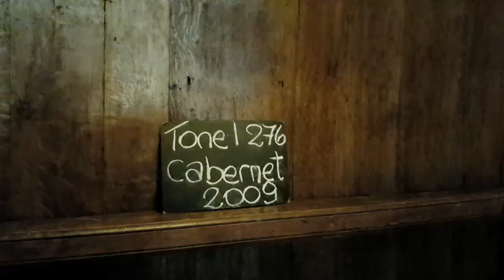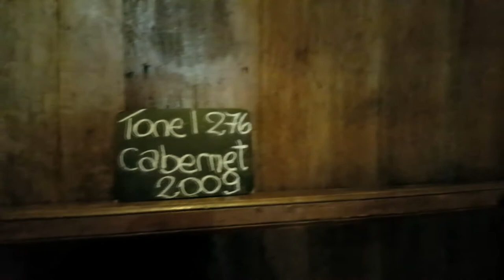Bodega Weinert explained, with winemaker Hubert Weber in Mendoza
*Come on a Wine & Food Tour with BKWine* --- Hubert Weber, winemaker and manager at Bodega y Cavas Weinert in Mendoza, talks about the winery and how he makes wine. About the very specific requirements he has from the malbec wines he creates and about the unique style of the Weinert wines. The Weinert wine estate in Mendoza, Argentina, is unusual for example in that they use very long ageing on oak casks, don't own any vineyards, release wines of older vintages to the market, sometimes very old. Huber Weber also talks about the markets he sell on.